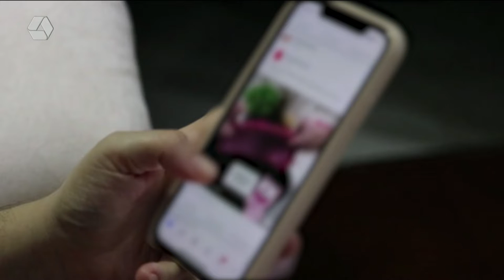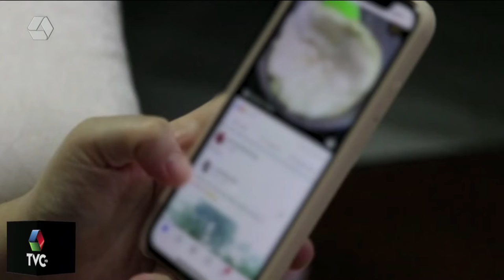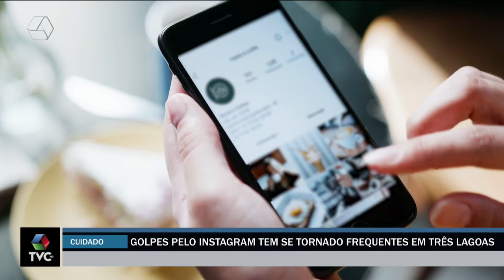Pulseira de Prata 16/05/2022